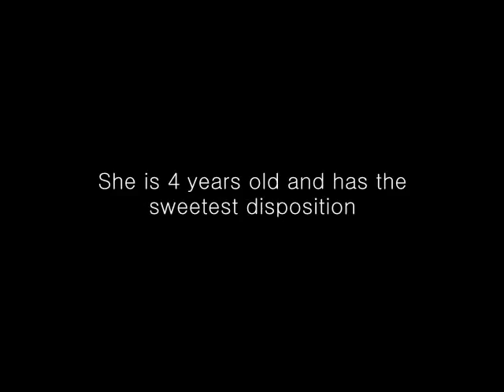Sugar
Sugar is the sweetest doggy ever.  She is 4 years old and has been at the shelter for about 1 year.  She is believed to be a pure bred pit bull but dont let the reputation precede her because as you can see, she is very loving.  She does not however get along great with cats and has a trachea issue, but that only requires that she wear a harness instead of a leash.  She was born with a minor deformity in that her lower jaw is shorter than her upper jaw but she does not have any lingering problems with and she has learned to eat despite the condition.  Please consider adopting Sugar or if you know someone who would lve her, please contact the shelter.  Thank you!